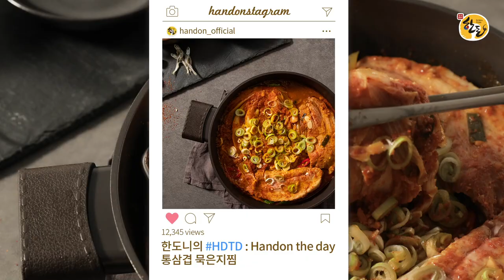📝 한돈을 즐기는 일상 HDTD 더위를 피하는 뜨거운 방법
📝 한돈을 즐기는 일상
더위를 피하는 뜨거운 방법

다가올 여름을 위해 미리 몸을 든든히 해야하지 않겠돈?
한도니가 소개하는 묵은지 통삼겹찜으로
올 여름 더위를 피해봐!

✔ 재료 : 한돈 통삼겹살, 물, 멸치, 대파, 묵은지, 양념재료(고춧가루, 설탕, 새우젓, 다진마늘, 간장)
✔ 레시피 : 팔팔 끓는 물에 만든 양념장, 묵은지와 한돈 통삼겹살을 넣고 40분 이상 푹 끓이면 완성!

이열치열! 속까지 뜨끈해지는
묵은지 통삼겹찜으로 더위 예방 완료!🐽